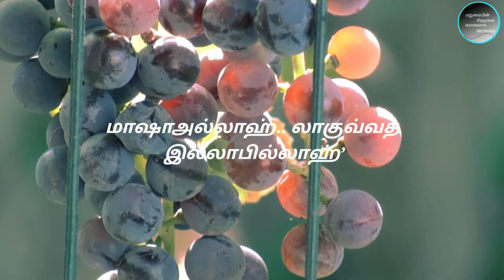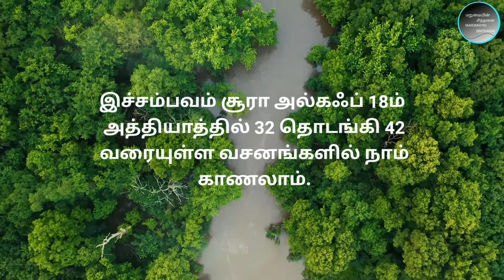திருக்குர்ஆன் கூறும் இரண்டு நண்பர்களின் கதை marumaiyin sinthanai.